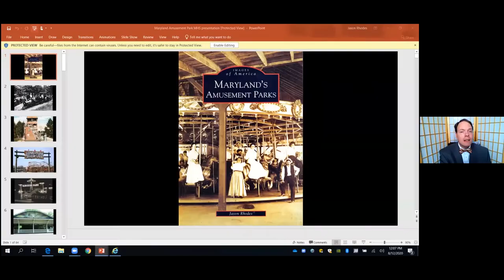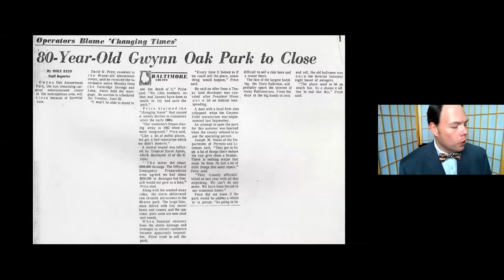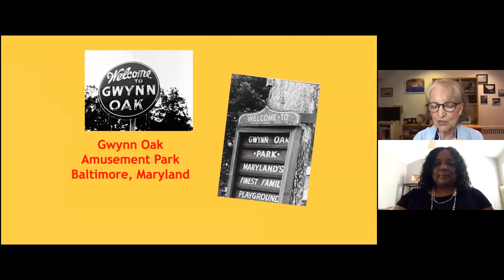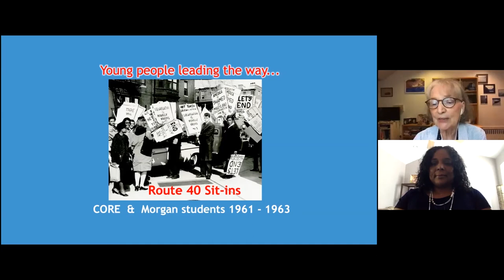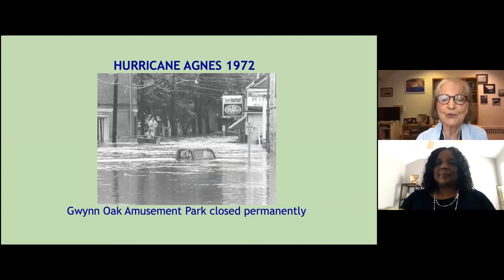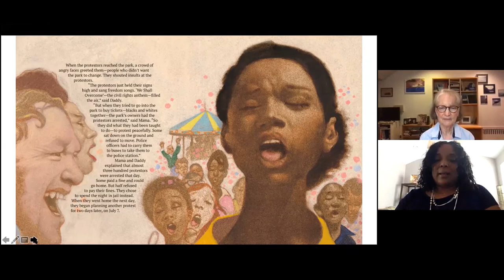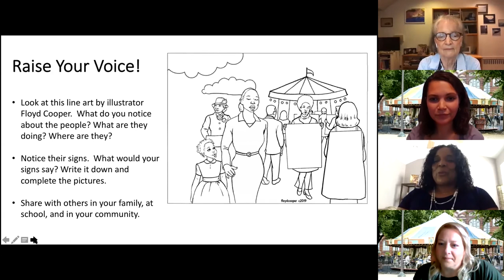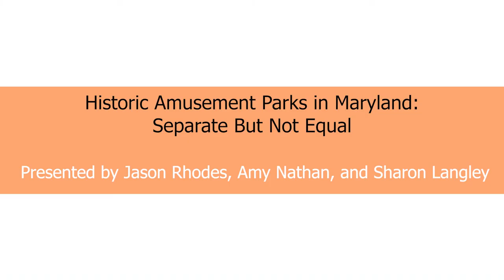Historic Amusement Parks in Maryland: Separate But Not Equal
This virtual program recalls Maryland’s historic amusement parks, with special consideration to Gywnn Oak Park, presented by Jason Rhodes, author of 'Images of America: Maryland’s Amusement Parks,' and Sharon Langley and Amy Nathan, co-authors of the recently published children’s book about Gwynn Oak, 'A Ride to Remember: A Civil Rights Story,' whose story is told in more detail in Nathan's earlier book for teens and adults: 'Round and Round Together.' Learn about amusement parks of a bygone era and how they served as an important symbol of social change.